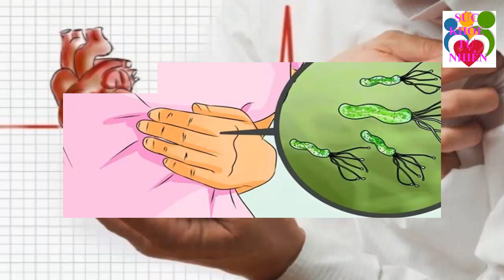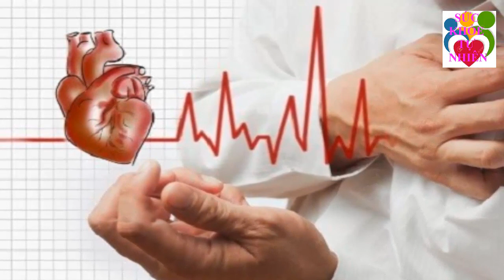Những Tác Hại Đáng Sợ Của Thói Quen Nhịn Ăn Sáng Bạn Sẽ Hối Hận Vì Không Biết Sớm Hơn - SKTN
Những Tác Hại Đáng Sợ Của Thói Quen Nhịn Ăn Sáng Bạn Sẽ Hối Hận Vì Không Biết Sớm Hơn - SKTN. Đăng ký kênh Sức Khỏe Tự Nhiên để nắm bắt được những tuyệt chiêu chăm sóc Sức Khỏe Tự Nhiên cho gia đình bạn cực kỳ đơn giản ngay tại nhà.
Xem thêm video Sức Khỏe Tự Nhiên:
- 6 Tác Dụng Của Đậu Đen Khiến Bệnh Tiểu Dường Biến Mất Cả Đời - Bạn Nhất Định Phải biết Điều Này
- 5 Trái Ớt Hiểm 2 Quả Trứng Gà 1 Muỗng Muối Trị "DỨT ĐIỂM" Tiểu Đường Chỉ Trong 5 Phút